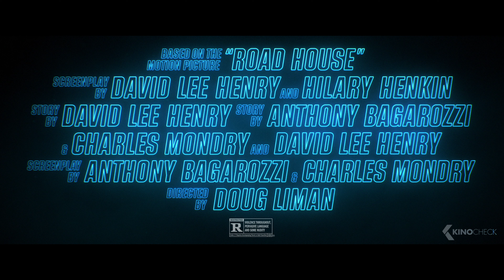Ex-UFC Fighter Jake Gyllenhaal Defends An Idyllic Place Bare-Knuckled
A former UFC fighter takes a job as a bouncer at a rough-and-tumble roadhouse in the Florida Keys, but soon discovers that not everything is what it seems in this tropical paradise.